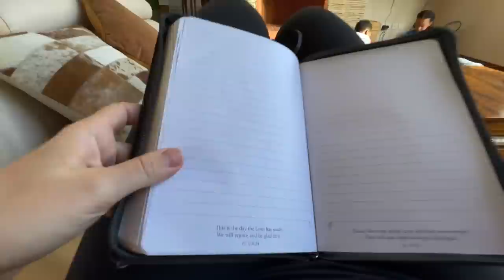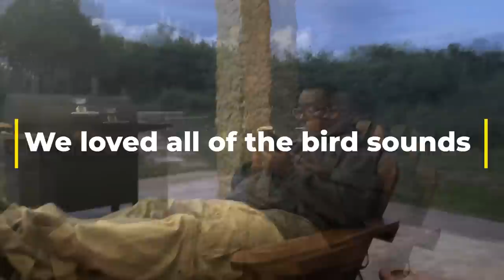Day 2 at Mt. Kenya Holiday Homes | Horseback Riding | Nyama Choma | Naro Moru | Vlog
Day 2 at Mount Kenya Holiday Homes!

Horseback riding was a major highlight of the trip!
We also enjoyed some outdoor grilling and relaxing in the natural setting.

Instagram: Mount Kenya Holiday Homes